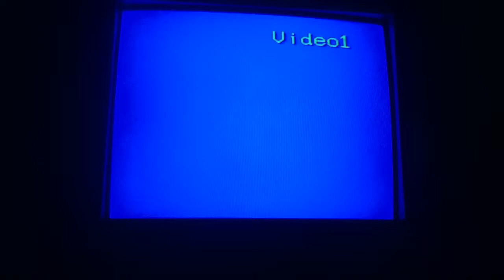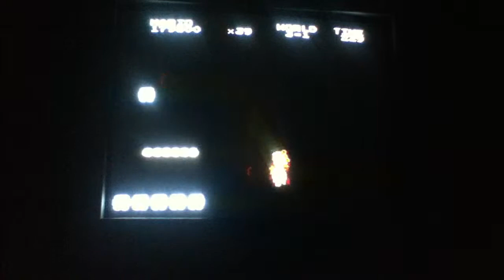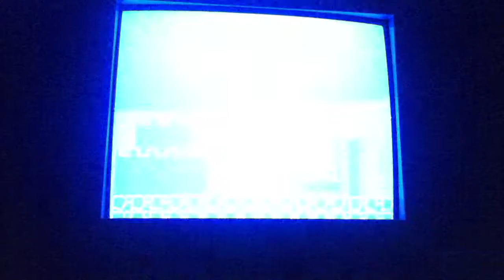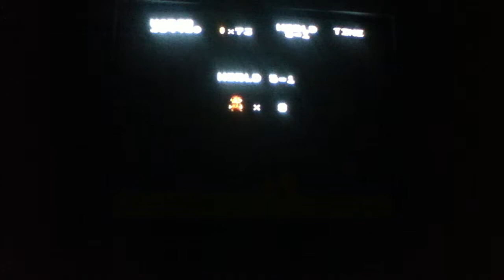ScoreGround - NES - Super Mario Bros: 468,800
User: admin
Game: Super Mario Bros
System: NES

Score: 468,800

User Notes: